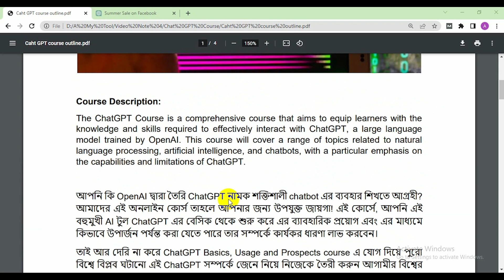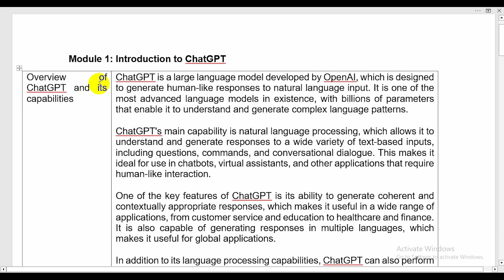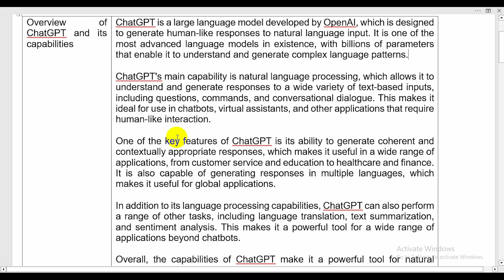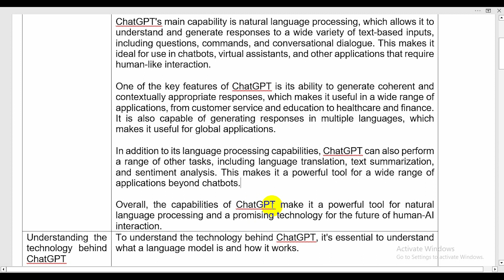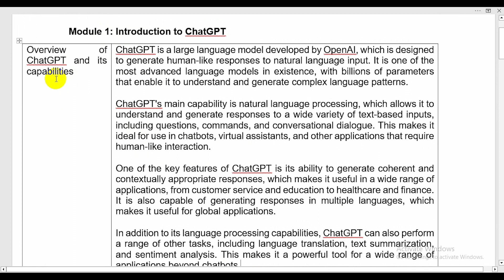ChatGPT Course in Bangla | ChatGPT Crash Course Bangla | Aniiisur Rahman